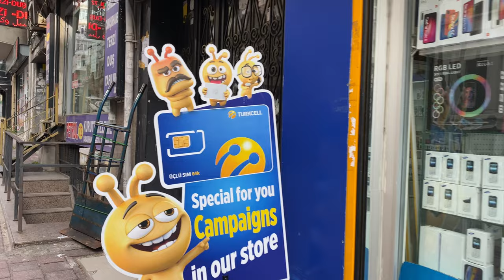Istanbul Walking Tour - Aksaray's Gothic Mosque [ 4K HD/ 60fps ]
Continuing from our last video we continue down the road where pass the a truly unique square mosque. The building is not typical of the imperial style, yet is an example of Turkish Rococo with strong influences of Gothic Architecture, as well as Renaissance, and Empire styles.

Located at the intersection of Ordu Street and Atatürk Boulevard in the Aksaray neighbourhood, the Valide Sultan Mosque, also known as the Aksaray Valide Mosque dates back to 1872. The location of the mosque was regarded as highly important to the Valide Sultan and royal family, as Aksaray was a vital commercial centre during the Ottoman period and an important district altogether.

Moving on we find our way through several street markets and chestnut roasters before entering Aksaray Public Plaza, a large metro square.

From Horhor Caddesi we turn into the city wand head towards Saraçhane Arkeoloji Park and the open air ruins and excavation site.